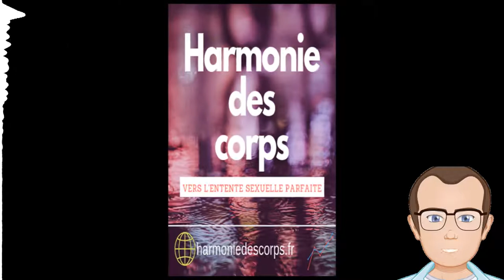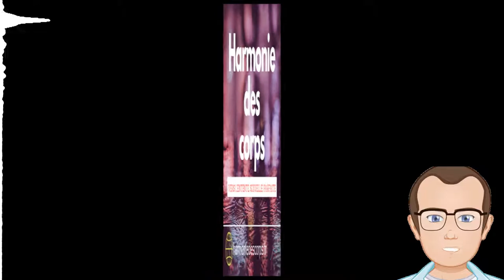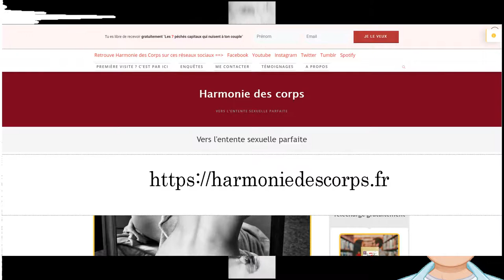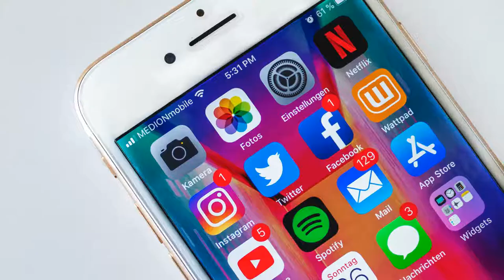Comment embellir son corps pour être plus désirable ?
Dans cette vidéo, je t'explique les méthodes utilisées pour embellir le corps des humains dans un but de plaire et de se démarquer des autres pour se faire remarquer.

Une vidéo complémentaire à propos des rituels beauté à travers l'histoire de la chaine "Revues du monde"

Tu trouveras ici les meilleurs conseils pour faire durer l'harmonie de votre couple, en ayant une sexualité épanouie.